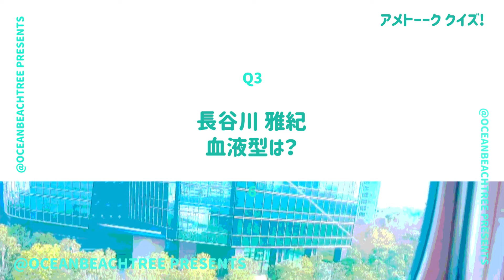アメトーーク【4月18日放送/スキンヘッド芸人】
「アメトーーク」スキンヘッド芸人

みなみかわ、小峠英二、長谷川雅紀、ハリウッドザコシショウ、あばれる君らが出演！